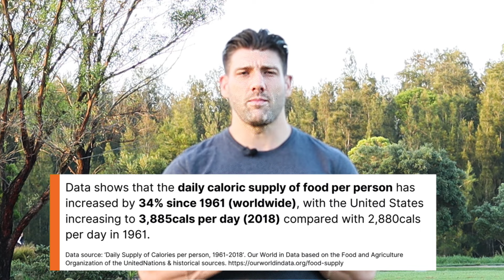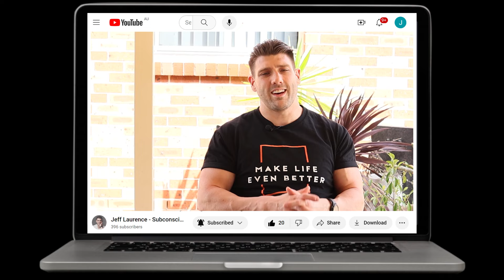How To Stop Mindless Eating: Triggers To Be Aware Of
From stress eating to managing emotions, we explore what triggers unconscious eating and the challenge we have to stop eating mindlessly.